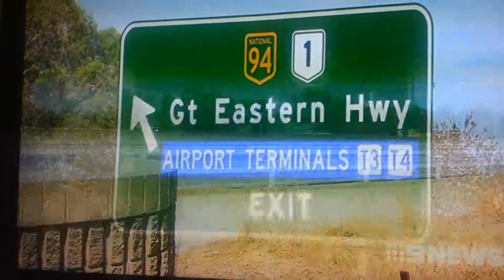Perth Airport Rail Link - 9news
Plans on Perth Airport Rail Link -  9news Perth 6pm